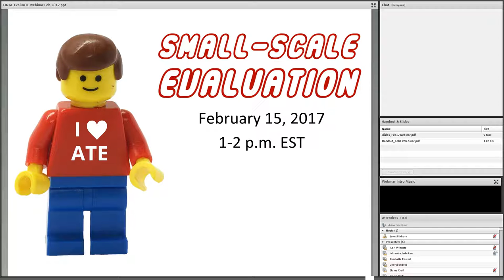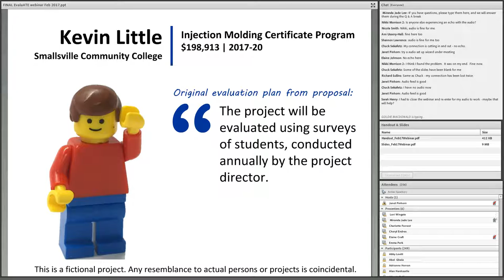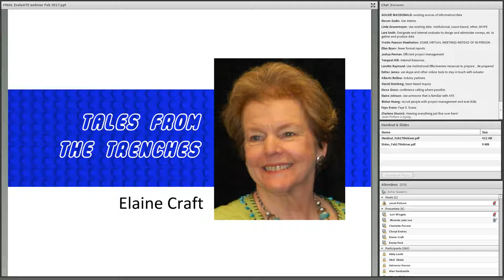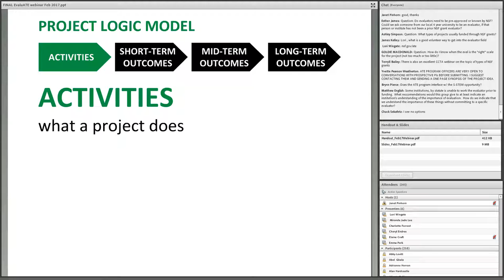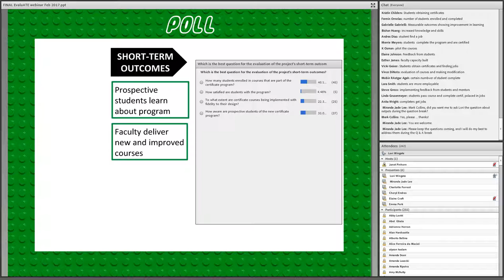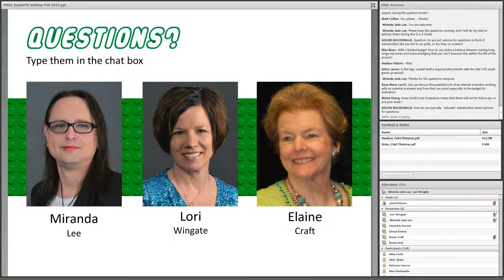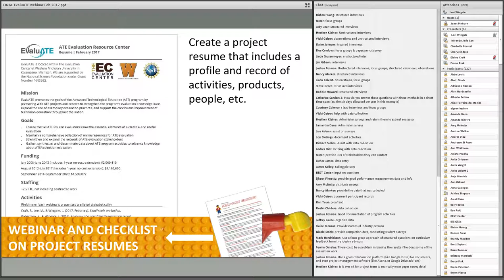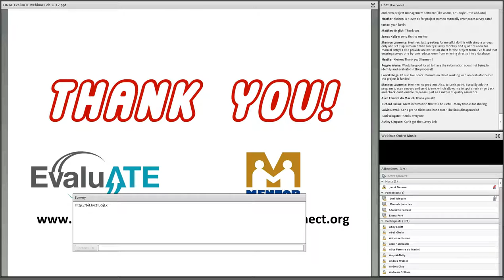Webinar: Small-Scale Evaluation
Small-scale projects need small-scale evaluation. Properly scoping an evaluation for a small project requires defining realistic process and outcome indicators and maximizing use of limited resources. In addition, evaluations need to be planned to produce timely and compelling evidence to set the stage for future funding and project growth. In the National Science Foundation’s Advanced Technological Education (ATE) program, “small grants” are $200,000 or less over three years, awarded to community colleges that have not been funded by ATE within the past 10 years. Webinar participants will learn the basics of small-scale evaluation, using a typical ATE small project as the case example.